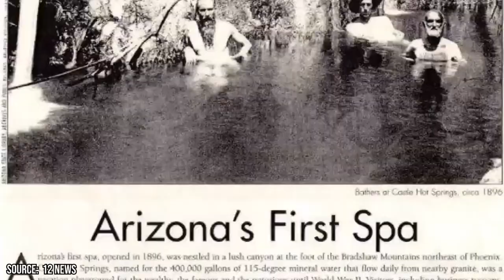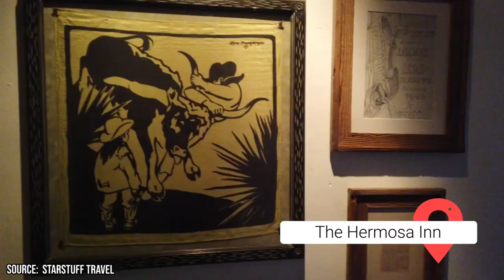Best Resorts in Arizona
Arizona, often recognized for its vast deserts, rugged mountains, and iconic saguaro cacti, is a mosaic of nature's wonders seamlessly blended with luxury. But beyond its natural allure, the state stands as a pinnacle of resort luxury in the heart of the American Southwest. These resorts are not merely places to stay; they are destinations unto themselves, offering a symphony of relaxation, adventure, and opulence. Castle Hot Springs Resort, for instance, is the epitome of rejuvenation. Nestled amidst the Bradshaw Mountains, it has historically been a sanctuary, offering therapeutic hot springs that have drawn visitors for over a century.

00:00 - Intro
00:24 - Castle Hot Springs Resort
02:12 - The Canyon Suites at The Phoenician
04:14 - The Four Seasons Resort Scottsdale at Troon North
05:20 - The Hermosa Inn
06:36 - The Ritz-Carlton, Dove Mountain
07:36 - Outro

This secluded oasis, away from the city's hustle and bustle, offers not just relaxation but also a deep connection with nature. In the lap of the Sonoran Desert, The Ritz-Carlton, Dove Mountain presents a blend of luxury and wilderness. With its Jack Nicklaus Signature Design Golf Course, a spa-inspired by desert traditions, and a range of outdoor adventures set against the backdrop of the Tortolita Mountains, it's an embodiment of Arizona's diverse offerings. The Canyon Suites at The Phoenician in Scottsdale brings a touch of elegance with its world-class golf, spa experiences, and gourmet dining. Its proximity to Scottsdale's arts and entertainment scenes, coupled with majestic desert views, makes it a perfect blend of urban luxury and natural beauty.

Similarly, Four Seasons Resort Scottsdale at Troon North offers a unique vantage point of the desert, with Pinnacle Peak looming close by. Golf enthusiasts, hikers, and those seeking spa retreats find it a haven. And for those wanting an artistic, historic touch, The Hermosa Inn in Paradise Valley stands as a testament to Arizona's rich cultural legacy while ensuring guests experience modern luxuries. Arizona's resorts are more than just accommodations; they're experiences. Each offers a window into the state's multifaceted beauty, ensuring visitors leave with memories that linger far beyond their stay. Whether it's for the breathtaking landscapes, the cultural tapestry, or the sheer luxury, Arizona's resorts promise an unparalleled experience. Join Viewcation, as we present: The Best Resorts in Arizona